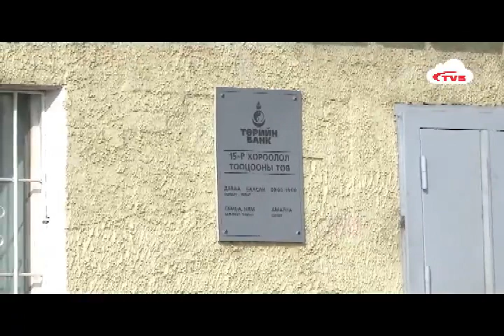Mongolian language: News with Subtitles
for who are interested in Mongolian language learning